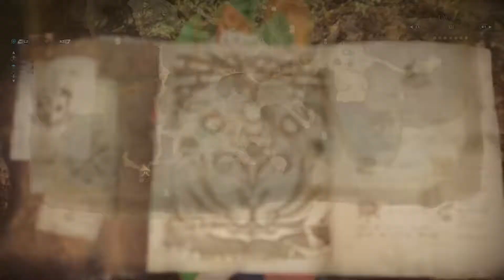Monster Hunter: World Beta - The Ancient Forest Menace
Monster Hunter : World Beta - The Ancient Forest Menace gameplay